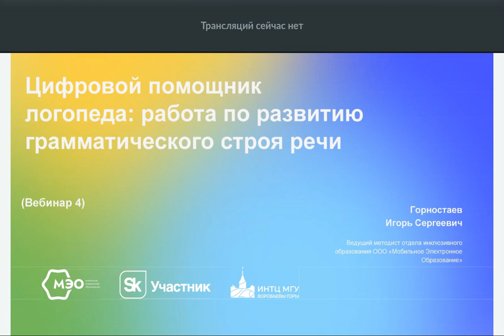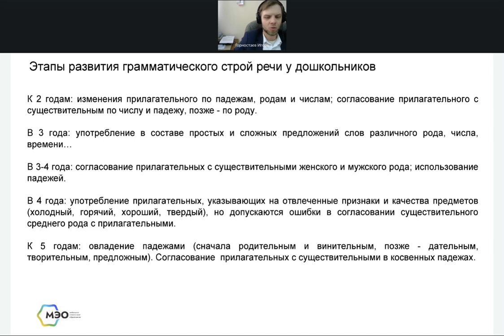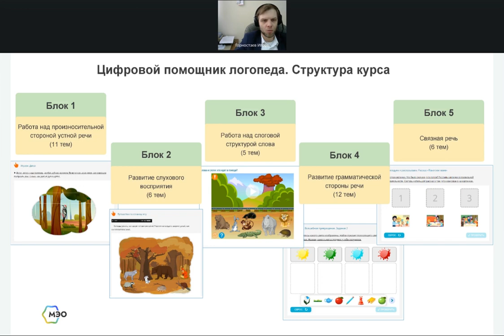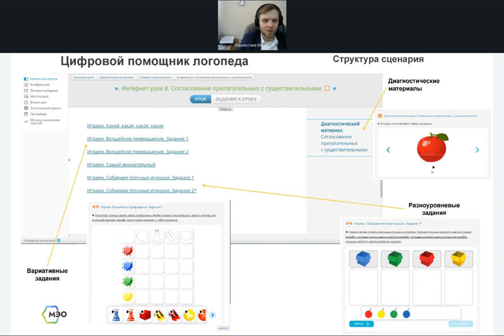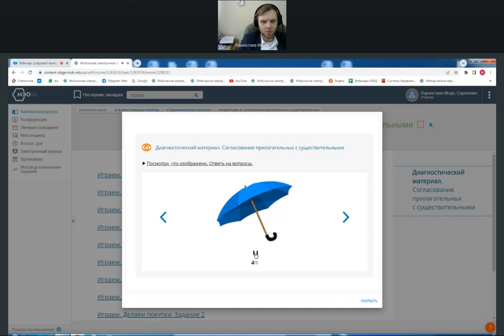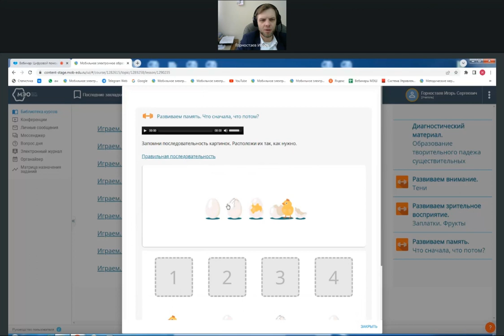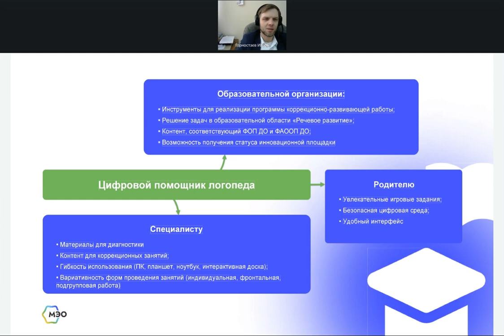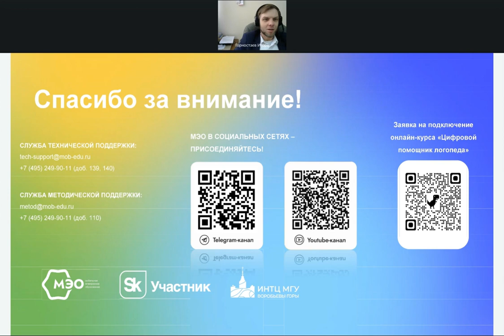Цифровой помощник логопеда: работа по развитию грамматического строя речи (вебинар 4)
Вебинар продолжает цикл мероприятий, посвящённых использованию контента онлайн-курса «Цифровой помощник логопеда» при коррекции речевых нарушений дошкольников.

В рамках онлайн-встречи мы рассмотрели вопросы:

- Обследование грамматического строя речи дошкольников
- Периоды формирования грамматического строя речи
- Использование интерактивных игровых объектов МЭО при работе над грамматикой